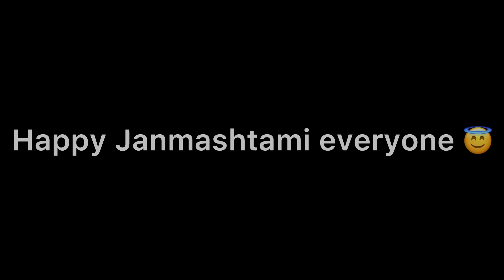Janmashtami celebration paltan ma ksto hudo raisa ta?